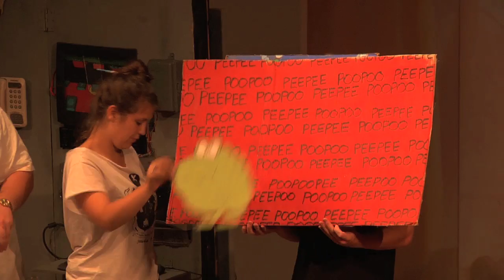JURASSIC PARK LIVE!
Starring
Nathan Sakulich as Alan Grant
Josh Jones as Mr DNA / Lex
Sam Eidson as Hammond / Muldoon and various dinos @sammyeidson
Elise Garza as Raptor 2
Lauren Adams as Tree
April Swartz as Brachiasaurus Ass

Propsmaster- Josh Jones & Elise Garza
Tour Manager - Renn Brown [ @rennbrown ]
Producers- Sam Eidson, Elise Garza, Renn Brown, Josh Jones
Tour Videography- Vincent Van Horn